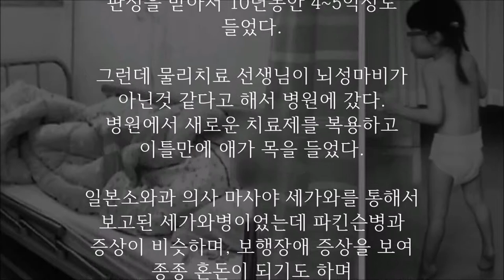오진으로 뇌성마비 판정, 13년 허송세월 1억으로 보상이 되나?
오진 때문에 13년 간 누워 있던
세가와병 환자가 제대로 된 약을 먹고
이틀 만에 자리에서 일어났다.

처음에 경직성 뇌성마비라고
판정을 받아서 10년동안 4~5억정도
들었다.

그런데 물리치료 선생님이 뇌성마비가
아닌것 같다고 해서 병원에 갔다.
병원에서 새로운 치료제를 복용하고
이틀만에 애가 목을 들었다.

일본소와과 의사 마사야 세가와를 통해서
보고된 세가와병이었는데 파킨슨병과
증상이 비슷하며, 보행장애 증상을 보여
종종 혼돈이 되기도 하며
주로 소아에게 발생하고
도파민 약물을 소량 투약하면 합병증없이
치료가 가능하다고 하네요.

아이의 가족이 뇌성마비 진단을 내린
대학병원을 상대로 소송을 냈는데
법원이 1억원을 배상하라고 했다.

과연 잃어버린 13년을 1억원으로 어느 정도 보상이 될 수 있을까?